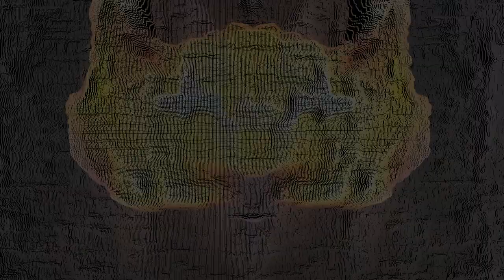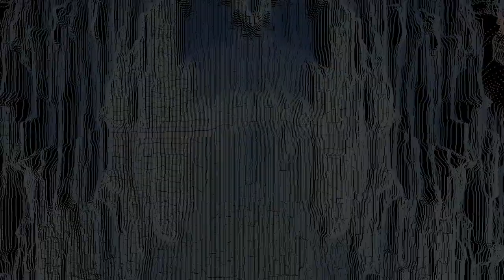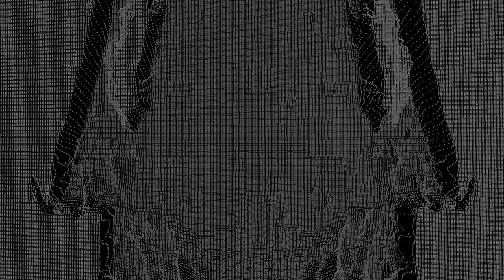SELOUCHE - 11-17 11 [MVIII71SP37RA1 ab 01.12.]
Heute wird Kontakt aufgenommen - 11 17 11:
-44 Y 1 T 2 S

SoundVForce SELOUCHE.COM

powered by Image-Line, baronMMA,

- INDIVIS:INTERNATIONAL -